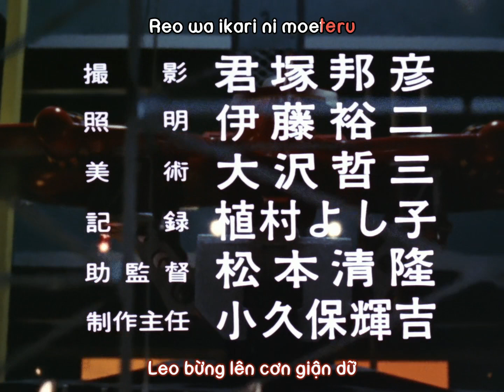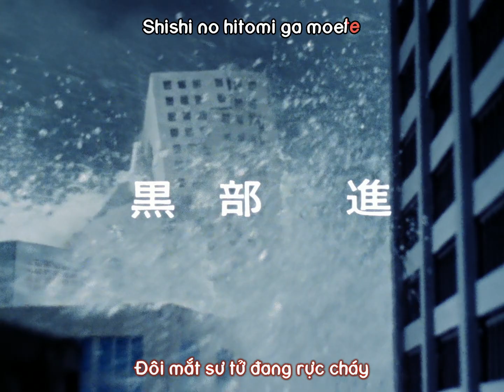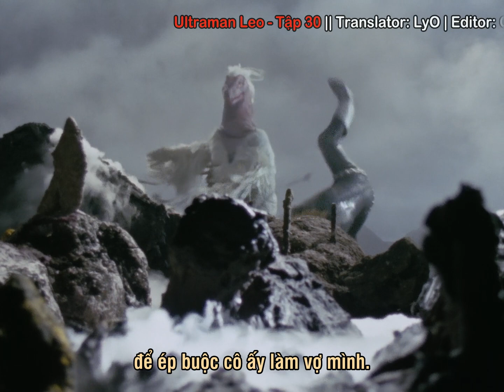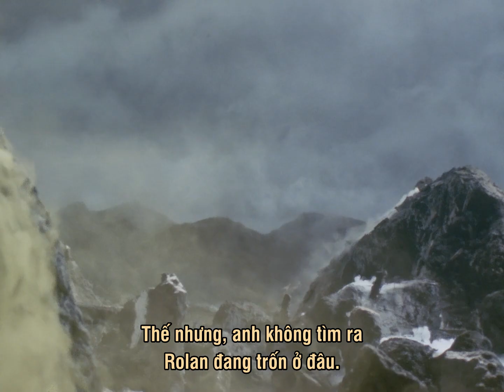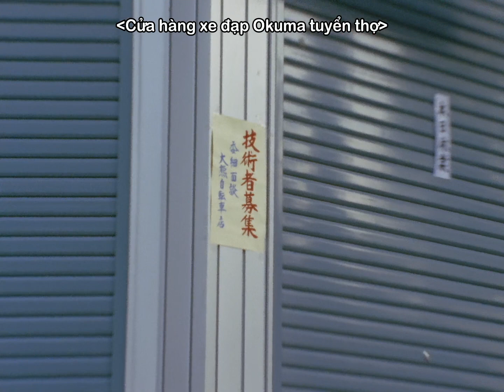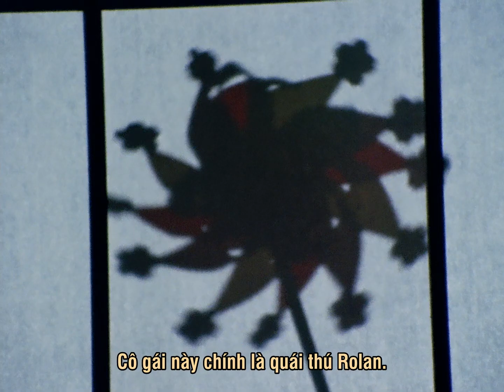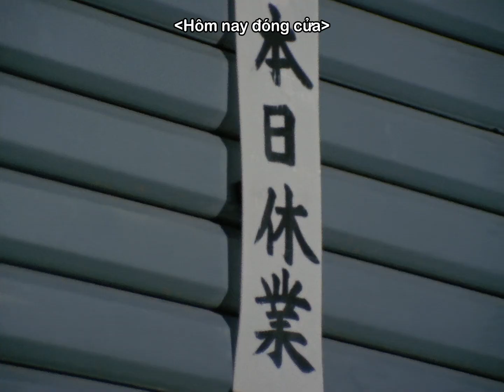Ultraman Leo - Tập 30 【Vietsub】【1080p】| Ultra Fansub Family - UFF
▪  Ultraman Leo - Tập 30: Quái thú trả ơn

Bản quyền thuộc ©️TSUBURAYA PRODUCTIONS